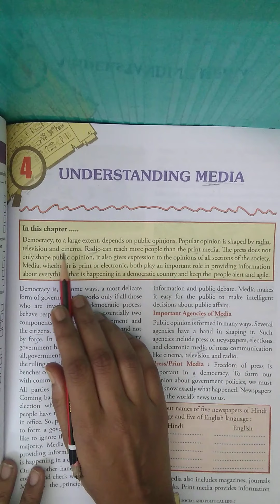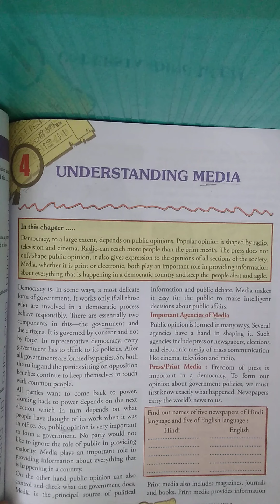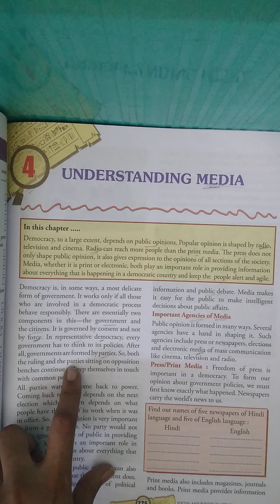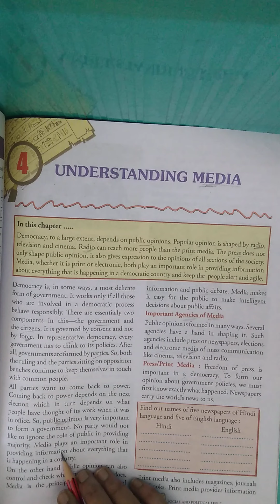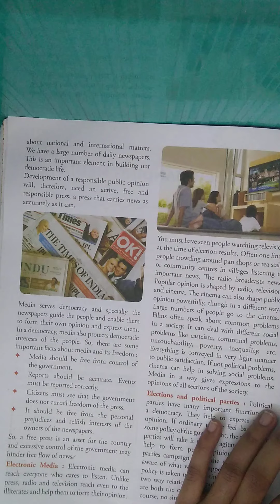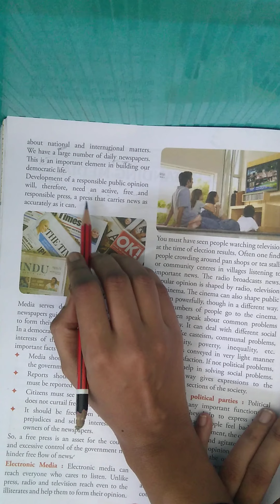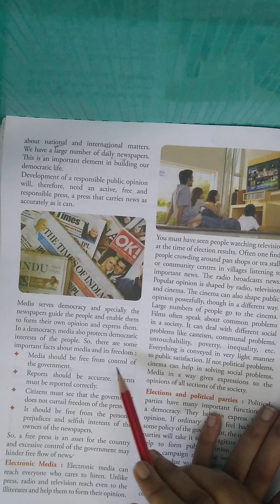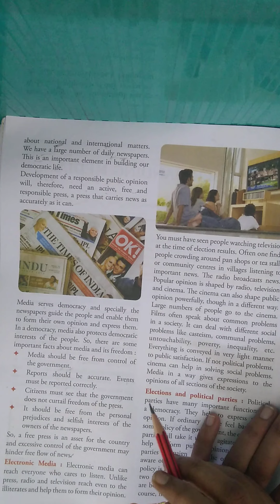UNDERSTANDING MEDIA-I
class 7 (S.ST) civics ch 4